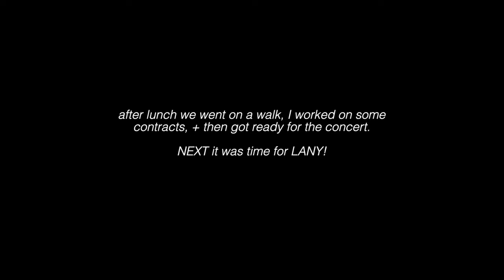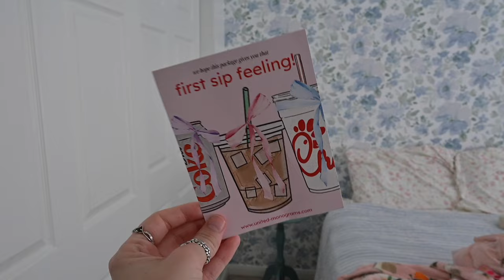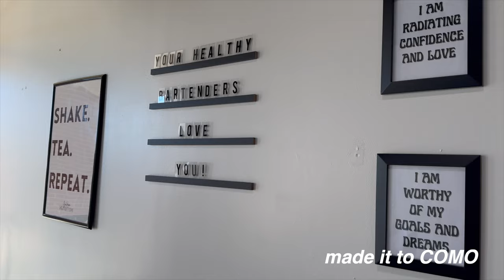WEEK IN MY LIFE VLOG: pr unboxing, productive schedule, coffee order, + more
PRODUCTIVE Week in My Life: pr unboxing, busy schedule, coffee order, + more

I LOVE YOU + I AM SO HAPPY YOU ARE HERE!